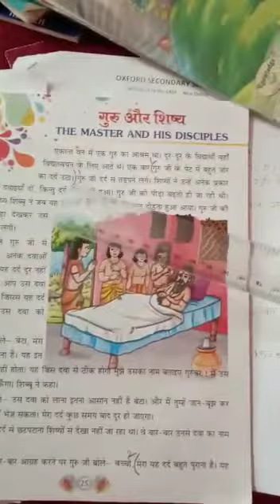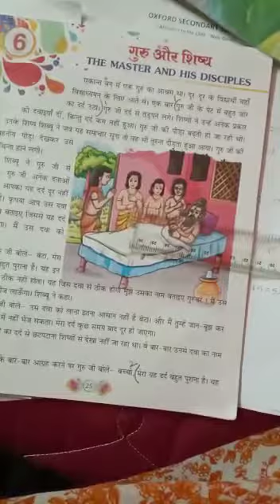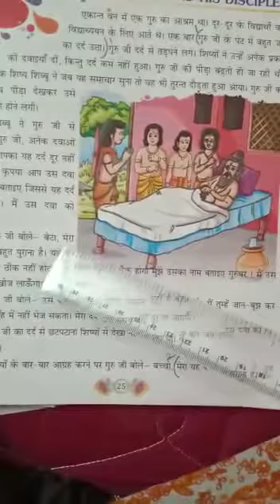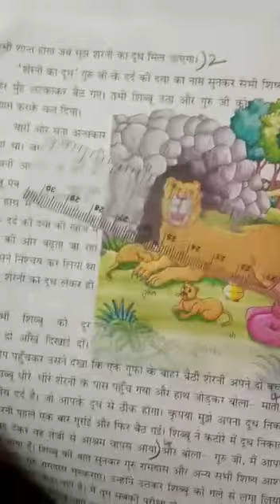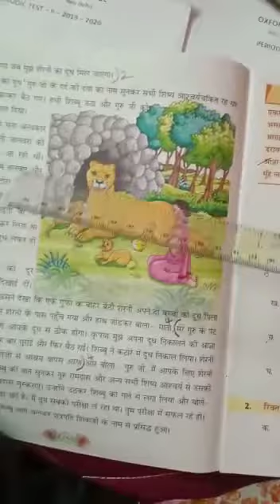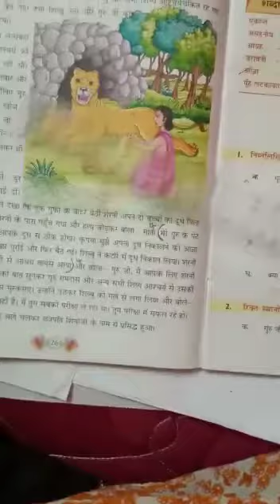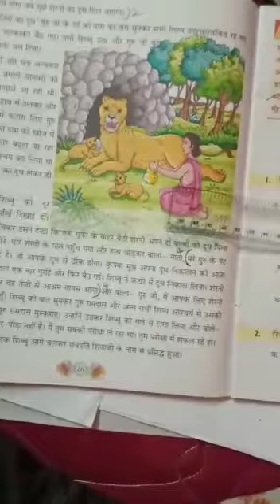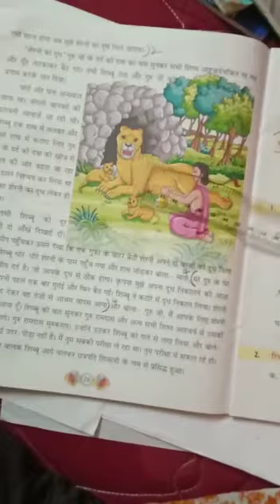Class VI Hindi lesson - 6